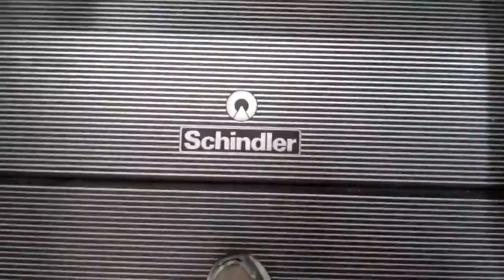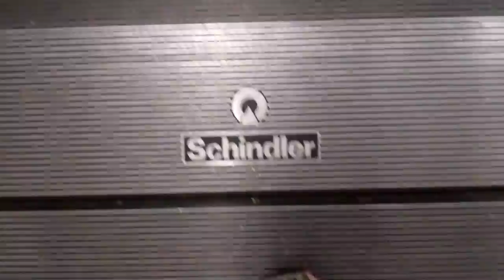Chestnut Hill: Schindler Escalators @ Bloomingdale's, Mall at Chestnut Hill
These are the Schindler Escalators at Bloomingdale's, at the Mall at Chestnut Hill, Chestnut Hill, Massachusetts. (It is it's own town.)
You hear me mutter "...redo...", because the 1'st set recorded was at the Bloomingdale's Men and Home Store, but only got the first 2 floors, missing the 3'rd altogether.
The only negatives here are the loud music, and the thousands of employees walking around, which made the ending that much worse, since 5 congregated at the bottom of the Down escalator at the very end.